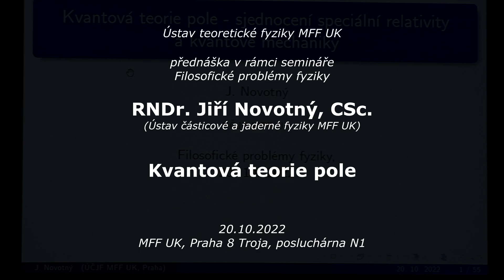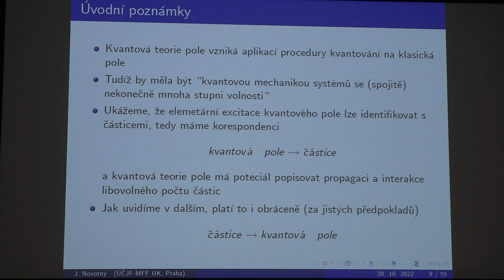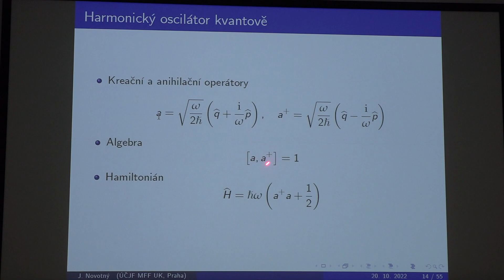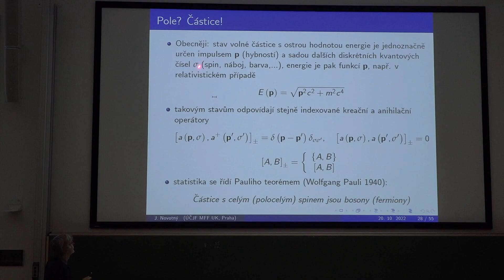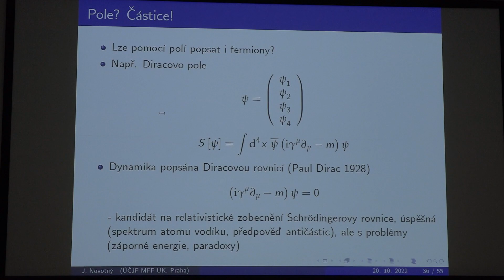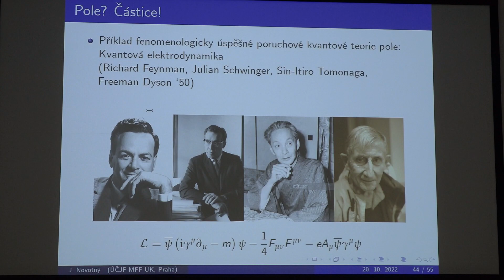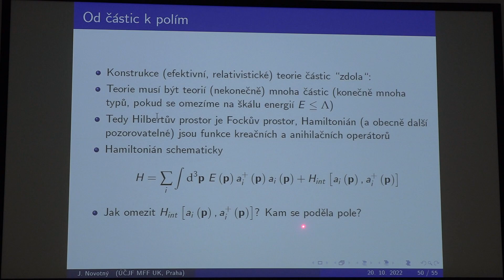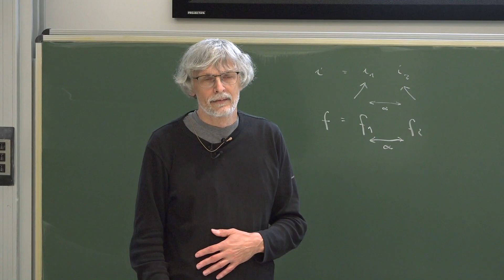Jiří Novotný: Kvantová teorie pole (MFF-FPF 20.10.2022)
Záznam druhé přednášky zimního semestru 2022 v rámci semináře Filosofické problémy fyziky (NPOZ007), zajišťovaného Ústavem teoretické fyziky MFF UK.
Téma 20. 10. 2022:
Kvantová teorie pole - sjednocení speciální relativity a kvantové mechaniky.

Přednáší:
RNDr. Jiří Novotný, CSc. (Ústav částicové a jaderné fyziky MFF UK).

Tyto semináře jsou věnovány filosoficky motivovaným tématům ze současnosti i historie fyziky s důrazem na její přírodovědný a kulturní kontext. V letním semestru na tento předmět navazuje předmět Fyzika jako dobrodružství poznání.

Přednášky z moderní fyziky 2022 - Slavné fyzikální školy 20. století, kodaňská škola kvantové teorie, britská škola matematické relativity (každý druhý čtvrtek od 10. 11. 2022):